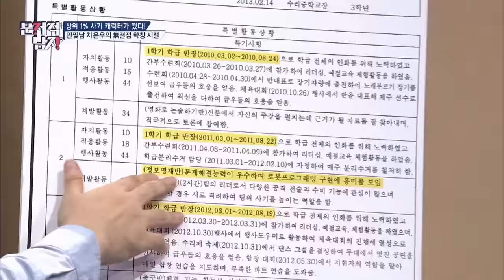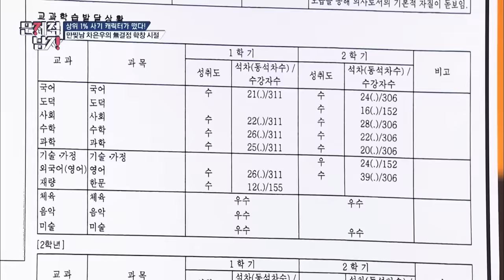(ENG/SPA/IND) [ProblematicMen] Cha Eun Woo Makes the World an Unfair Place!